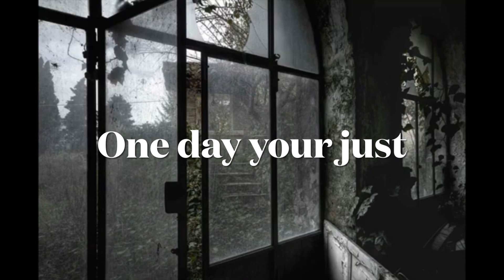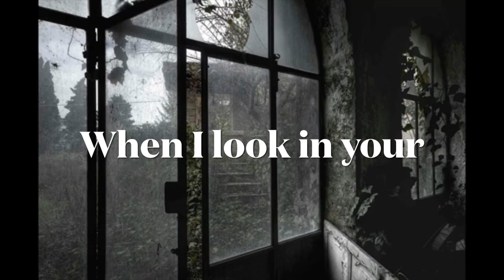Javalien- Stereo (Lyrics)